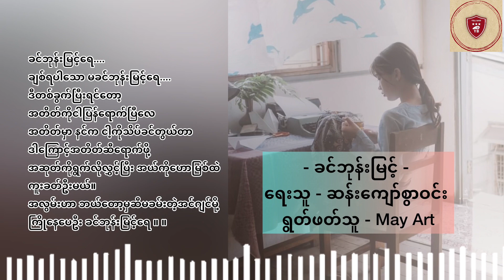ခင်ဘုန်းမြင့်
နေလည်းညိုပြီ ခင်ဘုန်းမြင့်
ပျို့လာတဲ့စိတ်ကို တစ်ခုခုနဲ့မျောချရဦးမယ်
အယ်ကိုဟောမှာ အဆင့်တန်းမခွဲခြားဘူး
သူတောင်းစားကနေ သမ္မတအထိ
သောက်ရင်မူးမယ်ဆိုတဲ့ တန်းတူညီမျှဝါဒဖြူစင်တယ်

ကြက်တောင်စည်းလေးနဲ့ ခင်ဘုန်းမြင့်ကိုတွေ့ဖို့
ပါးကွက်ကြားလေးနဲ့ ခင်ဘုန်းမြင့်ကို မြင်ဖို့
ဖီးဆင့်စက်ဘီးလေးနဲ့ ခင်ဘုန်းမြင့်ဆီ အရောက်သွားဖို့
ဘုံဆိုင်ရှိရာ အရောက်ပြေးရတယ်

ဘုံဆိုင်လေးရဲ့ ထောင့်စားပွဲဝိုင်းမှာ
တောအရက်ထဲ မရမ်းပြားချေထည့်ပြီး

  " ခင်က လမ်းလျှောက် မြန်တယ်
    စကားပြော သွက်တယ်
    စိတ်ဆတ်သလို လက်သွက်တယ်
    အထင်ရှားဆုံးအမှတ်အသားက
    အကျယ်ကြီး အော်ရယ်တာကွ " ဆိုပြီး
တွေ့သမျှလူကို ရင်ဖွင့်နေတာ
ငါ လူလိမ္မာပါ ခင်ဘုန်းမြင့်ရ ။

အဲ့ဒီလို ဘုံဆိုင်ထိုင် ဘဝမို့
ထားခဲ့တဲ့အကြောင်းတော့ မပြောပြရက်ဘူး
မျက်နှာမွဲရဲ့ ကောင်းကင်မှာ
အရည်အသွေးနိမ့် တိမ်တွေပဲရှိတာ ဘာဆန်းလဲ။

ခင်ဘုန်းမြင့်ရေ.
ချစ်ရပါသော မခင်ဘုန်းမြင့်ရေ.

ဒီတစ်ခွက်ပြီးရင်တော့ အတိတ်ကိုငါပြန်ရောက်ပြီလေ
အတိတ်မှာ နင်က ငါ့ကိုသိပ်ခင်တွယ်တာ
ဒါကြောင့်
အတိတ်ဆီရောက်ဖို့
အဆုတ်ကိုရွက်လိုလွှင့်ပြီး အယ်ကိုဟောမြစ်ထဲ
ကူးခတ်ဦးမယ်။

အလွမ်းဟာ ဘယ်တော့မှဆီမခမ်းတဲ့အင်ဂျင်မို့
ကြိုနေပေဦး ခင်ဘုန်းမြင့်ရေ ။ ။

                                         ဆန်းကျော်စွာဝင်း